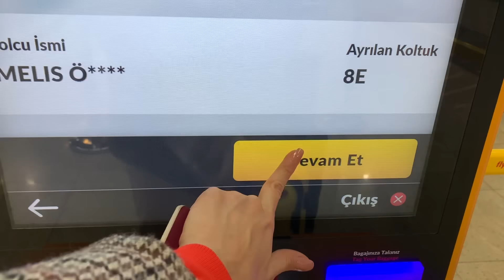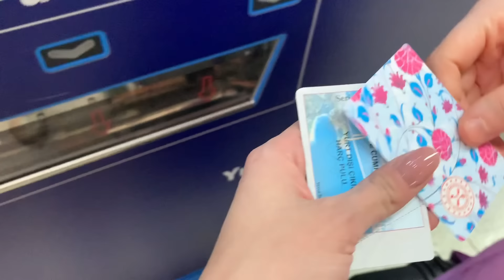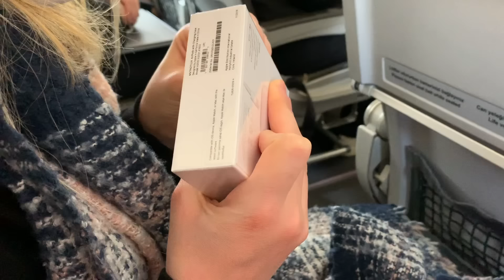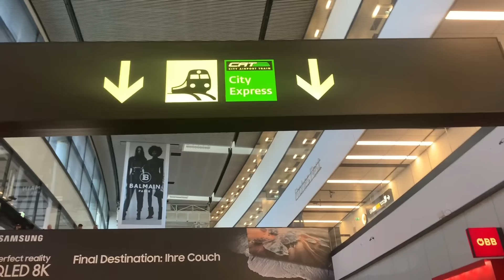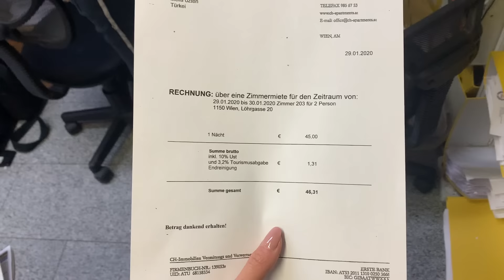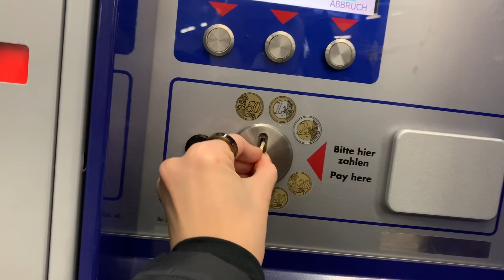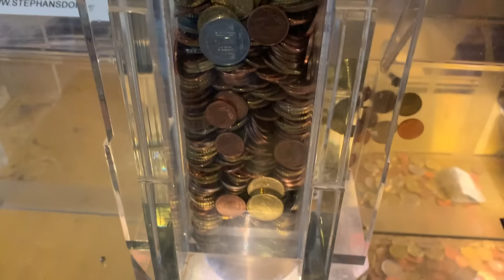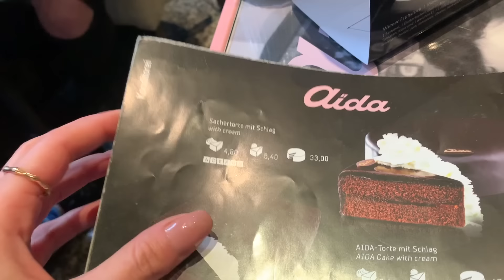SEYAHATİMDE İLK GÜNÜM | HAVAALANINDA KOŞUŞTURMA | NEREDE KALIYORUZ?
11 günlük bir seyahatimin ilk gününü sizinle paylaşmak istedim, umarım keyifle izlersiniz!:)